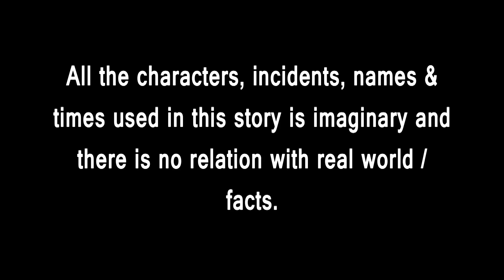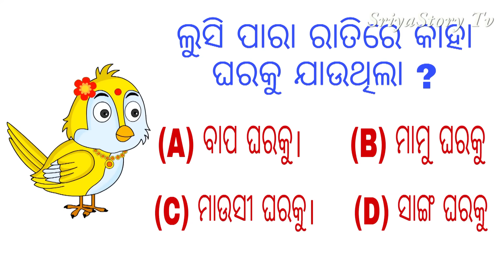Pila Chora Dahani | Odia Cartoon |Odia Bird Stories| Odia Chadhei Gapa| Odia Moral Story